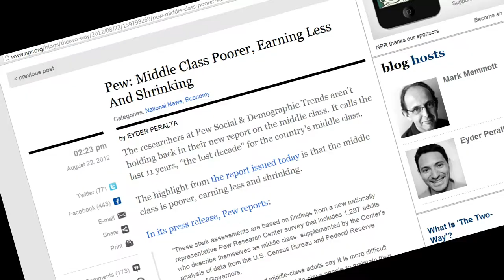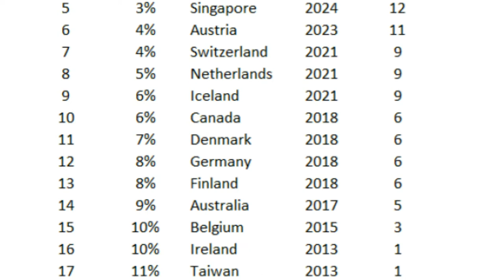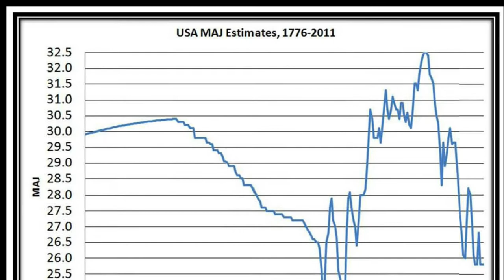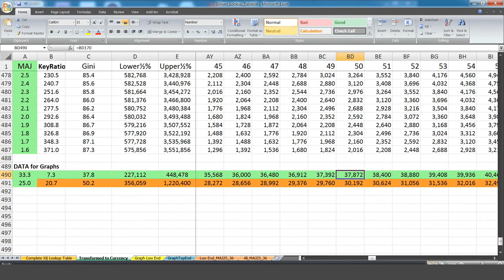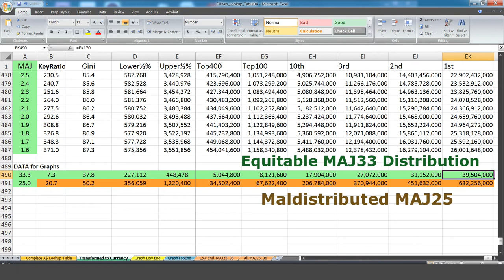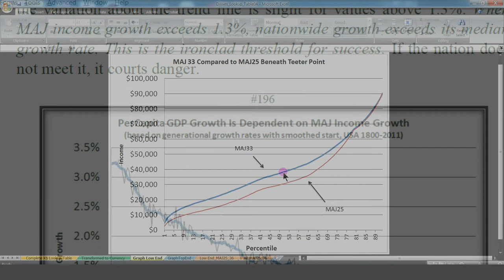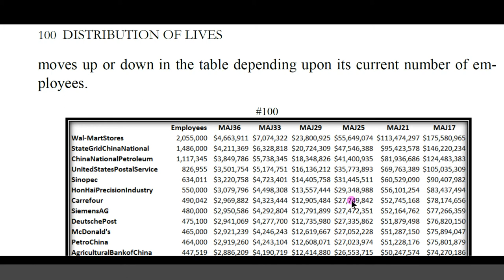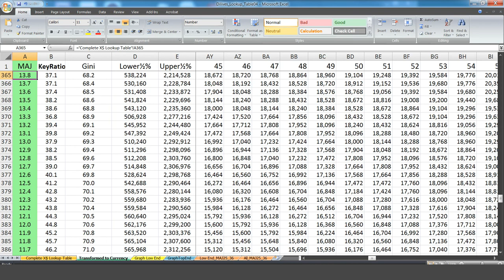Income Distribution As Never Seen Before. The Maldistribution Plague.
The spreadsheets at dilives.com (Distribution of Lives; provide a completely new method for viewing and understanding income distribution from bottom to top. They do so with a sufficiently high degree of precision that you can see income distribution from the bottom 1% point up to the one-in-a-billion level. With such information, you can look at distributions and know their consequences. In a maldistributed economy, the consequences are profoundly adverse.